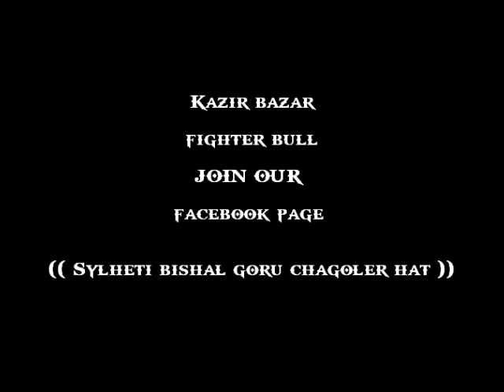Kazir Bazar Sylhet Fighter Bull 2014 part 3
Please, stay attached with our Facebook page, mentioned below.